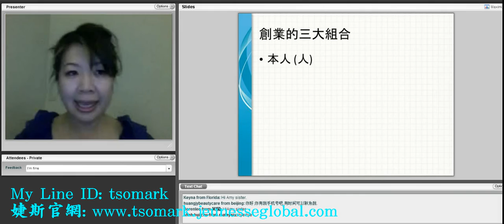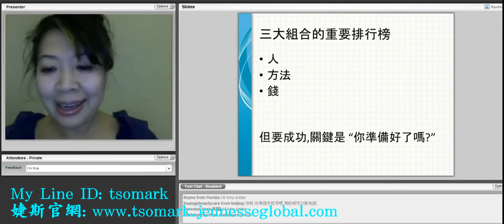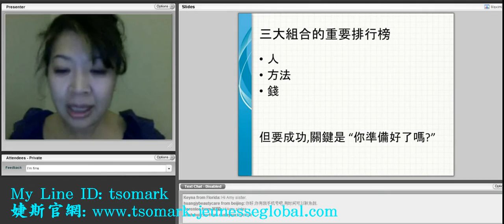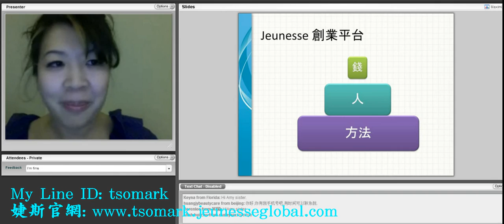2013/09/28 鑽石總裁 20分鐘培訓!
Hi 各位~
這是我Line的ID: tsomark
若是有任何疑問想瞭解! 歡迎隨時敲我!